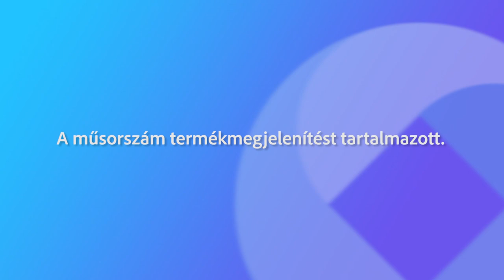231003 Fehérvári Beszélgetések Tálos Péter